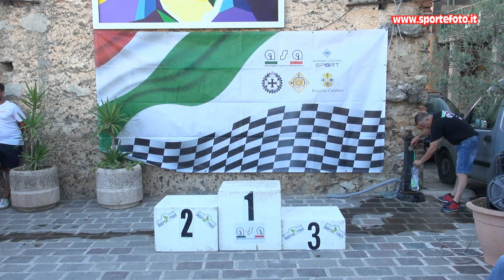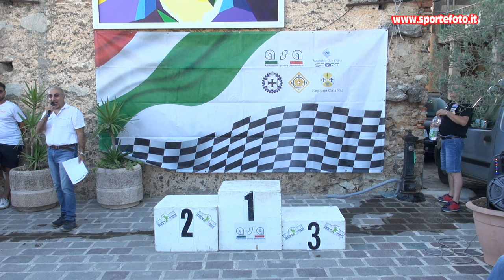Pietro De Cicco - 2` Slalom di Cellara (CS) 21-07-24